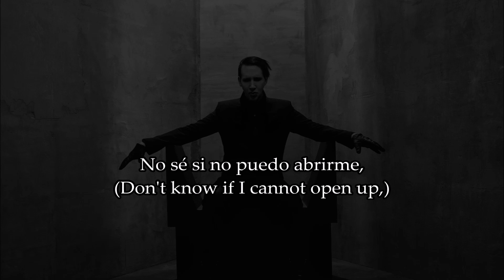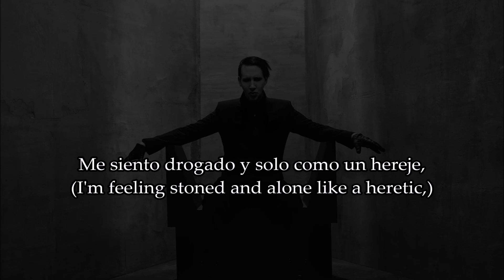[SUB ESPAÑOL/LYRICS] The Mephistopheles Of Los Angeles - Marilyn Manson.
IMPORTANTE LEER.

-Las imágenes y la música mostradas no son de mi pertenencia.
-Únicamente la traducción al español de la letra es de mi entera pertenencia.

ARTISTA: Marilyn Manson.
ÁLBUM: The Pale Emperor.
FECHA DE LANZAMIENTO: 15 de enero del 2015.
DISCOGRAFÍA: Dine Alone Records.

LETRA/LYRICS:

[Primer verso/Verse 1]:

No sé si puedo abrirme,
(I don't know if I can open up,)
he sido abierto lo suficiente.
(I've been opened enough.)
no soy un regalo de cumpleaños.
(I'm not a birthday present.)

Soy un "agresivo-agresivo",*
(I'm "aggressive-aggressive",)
el pasado se terminó,
(the past is over,)
ahora lo "pasivo" parece tan patético.
(now the "passive" seems so pathetic.)

[Pre-Coro/Pre-Chorus]:

¿Estamos predestinados, somos fieles o fatales?
(Are we fated, faithful, or fatal?)

[Coro/Chorus]:

Me siento drogado y solo como un hereje
(I'm feeling stoned and alone like a heretic)
y estoy listo para conocer a mi creador.
(and I'm ready to meet my maker.)

Lázaro no me ensució.**
(Lazarus got no dirt on me.)
y asciendo en cada ocasión.
(and I rise to every occasion.)
Soy el Mefistófeles de Los Ángeles.
(I'm the Mephistopheles of Los Angeles.)
De Los Ángeles.
(Of Los Angeles.)

[Segundo verso/Verse 2]:

No sé si no puedo abrirme,
(Don't know if I cannot open up,)
he sido demasiado abierto,
(I've been opened too much,)
doble-cruzado y glosado en mi pathos.***
(double-crossed and glossed over in my Pathos.)

De Los Ángeles.

* Término paradójico de "pasivo-agresivo".

** Es una alusión a la parábola bíblica "Hombre Rico y Lázaro", en la que Lázaro era un hombre plagado de lepra:

"Era un hombre rico que vestía de púrpura y lino, y celebraba todos los días espléndidas fiestas. Y uno pobre, llamado Lázaro, que, echado junto a su portal, cubierto de llagas, deseaba hartarse de lo que caía de la mesa del rico... pero hasta los perros venían y le lamían las llagas." Lucas 16, 19-31.

*** Sobre la "Cruz de Lorena" y la apropiación de Manson con la misma.

Pathos: vocablo griego que puede tomar varias acepciones. Es uno de los tres modos de persuasión en la retórica, según la filosofía de Aristóteles. El pathos es el uso de los sentimientos humanos para afectar el juicio de un jurado.